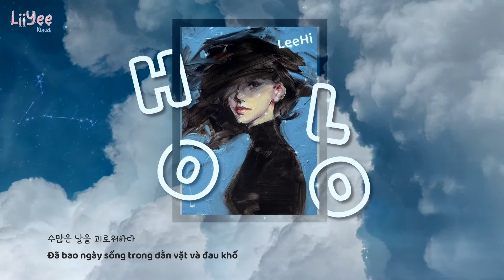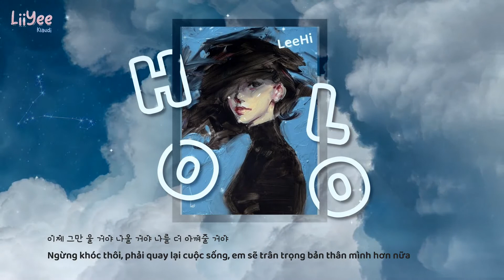【Vietsub】HOLO (홀로) ♡ LeeHi (이하이)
❀ Dù là cô đơn một mình hay được ở cạnh anh nhưng sao em lại thấy cô đơn thế này ​❀

Photo by artist John Larriva

❣ Please don't take our videos away ❣
A little corner on the internet where everyone can *Boost Your Mood*
©︎ 2021 /LiiYee_klaudi/